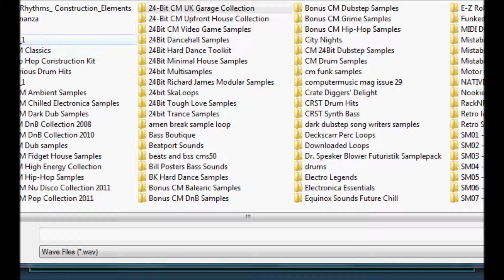Grain Skain / Grainska 1.0 by Magalov Audio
Grain Skan by Magalov Audio
Grainskan synth is a type of hybrid sampler-wavetable-granular synthesizer.

original website no longer works ?